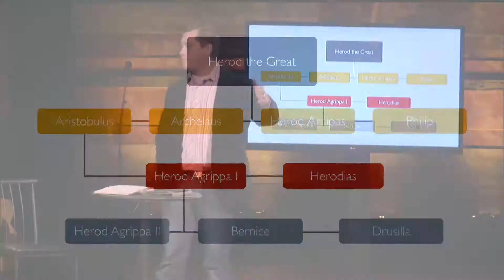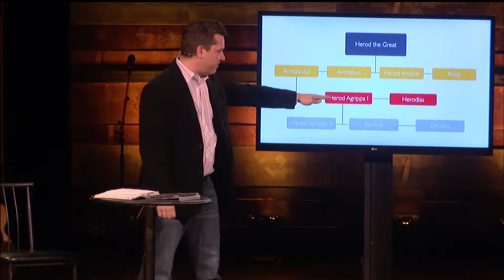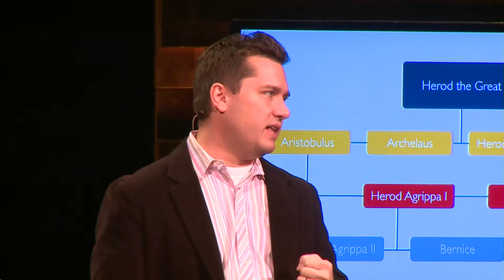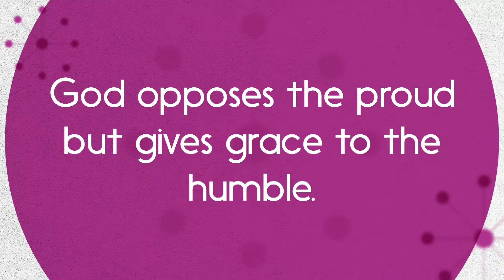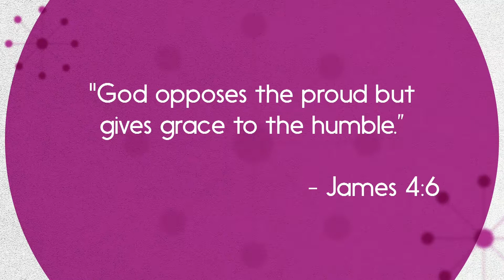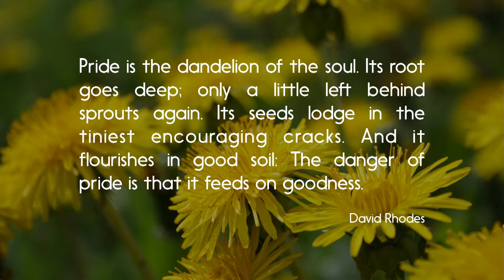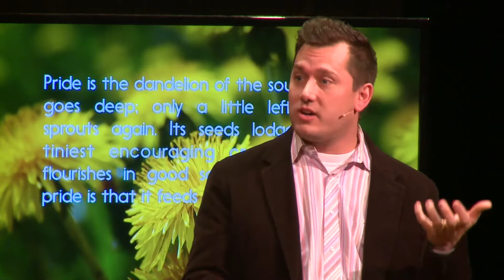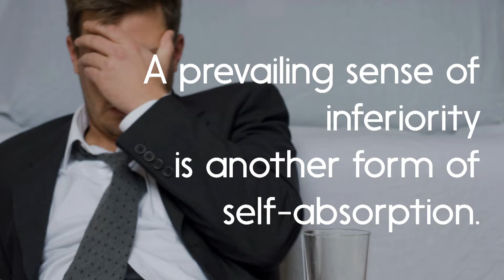Viral: A Message of Fame – Acts 12:20-24 – Pastor Josh Weidmann – November 23, 2014